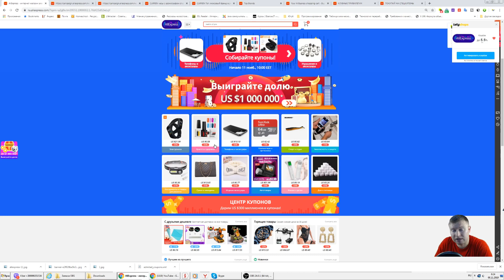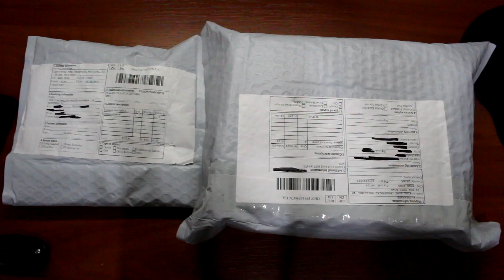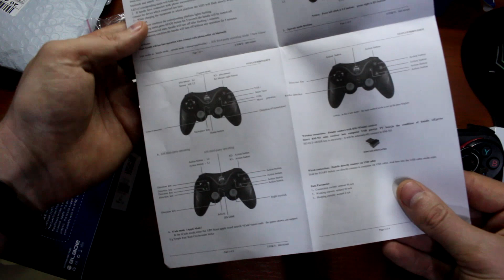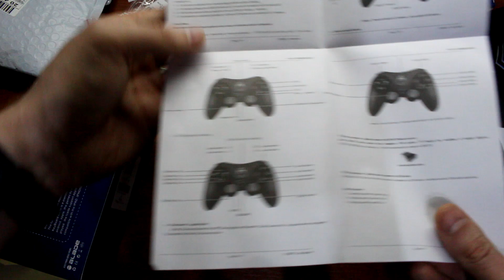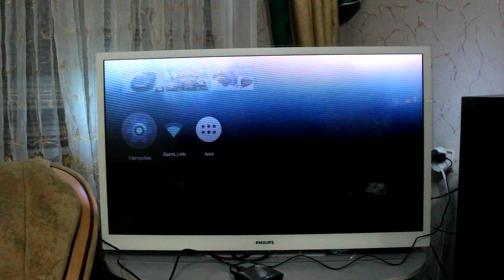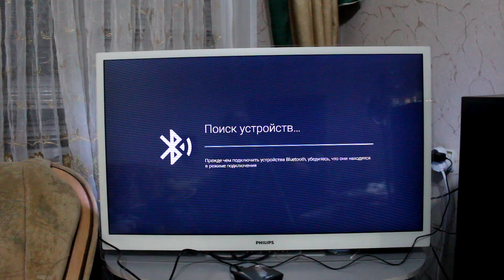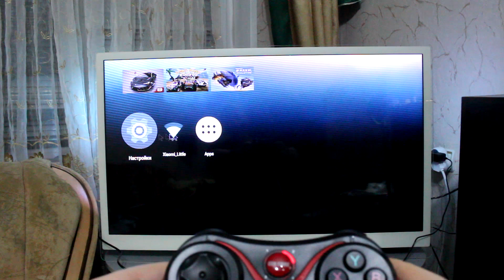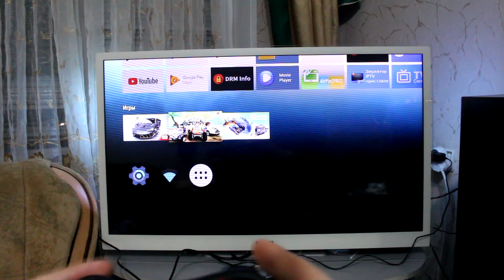Дешевый геймпад для android Джойстик для телефона компьютера приставки PXN Gen Game S3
Покупаешь в интернете? Получай на счет часть потраченных денег, регистрируйся на сайте кэшбэк-сервиса:

Если желаешь помочь каналу денежками, реквизиты смотри ниже:
Кошельки webmoney:
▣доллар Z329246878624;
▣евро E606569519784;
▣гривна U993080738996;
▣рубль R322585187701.